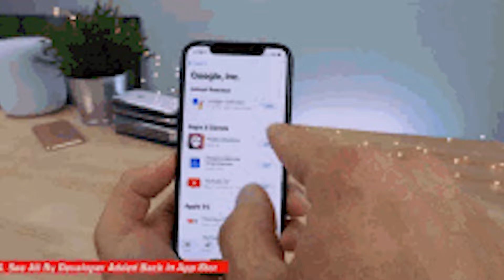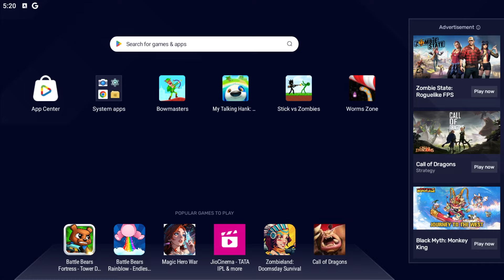I PLAY ALL PLAY STORE RECOMMEND GAME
Played Your Favourite Games from Playstore...

I PLAYED COPIED GAMES ON PLAYSTORE

I Found a Secret 🤫 Game of triggered insaan 😱 On PlayStore 🔥🔥

I Tried *SASTA* Indian GTA V Game from Playstore! 🔥

I PLAYED YOUTUBERS GAMES ON PLAYSTORE

I TRIED VENOM for Mobile 🔥 On Play Store‪@Mythpat‬

how to download mobile games on pc with play store,
how to download games which are not in play store,
how to download games from ea play,
how to download games from ea,
how to download games from ea play ps4,
how to play any game without download in play store,
how to download the games in play store,
play any game without download,
play store game buy,
pc game available in play store,
ps games on play store,
how to upload a game on play store android,
how to download play store games in memory card,
3 best games in play store,
play store games review,
try games on play store,
how to download play store games on sd card,
how to download games on old phones,
play store games that support controller,
best games in play store 3d,
play console games on mobile,
gta copy games in play store,
games like gta 5 for android on play store,
how to play old mobile games on android,
how to play old version games in android

NOTE:- All the images/pictures/video/music/dialogues
only for gamers Audience. No any harmful contents in this shown in the video belongs to the respected owners and not me. I'm not the owner of any above defined thing showed in the videos.